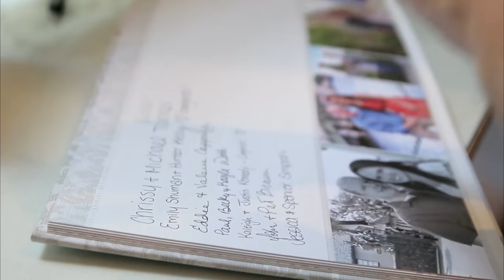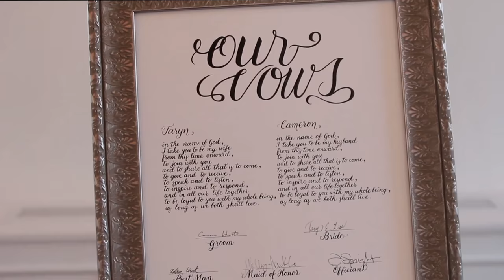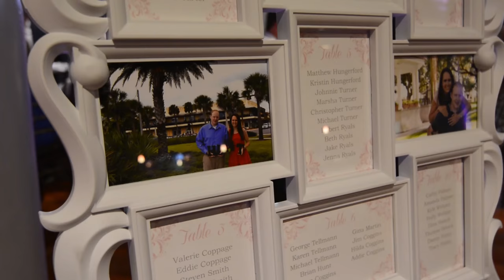The White Room St. Augustine Wedding Videography | Taryn + Cameron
Diamond Acres Media is a wedding videography company based in Jacksonville, Fl. We produce wedding videos that you and your loved ones can cherish for a lifetime.